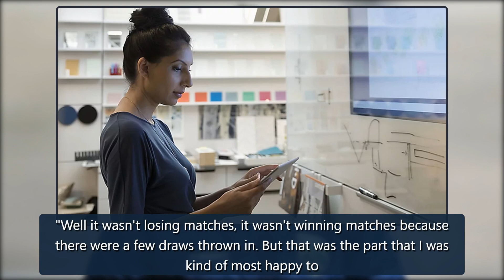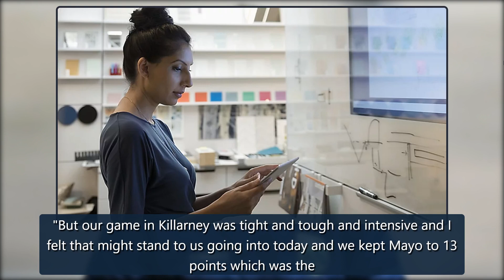Jack O'Connor thrilled to end Kerry's Croke Park hoodoo: 'It's not a good record' | GAA News | Sky